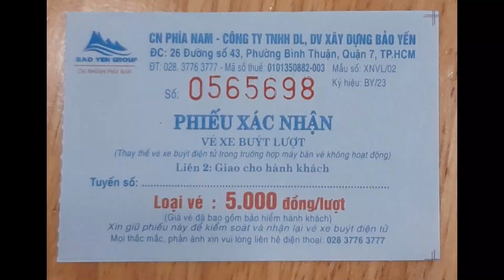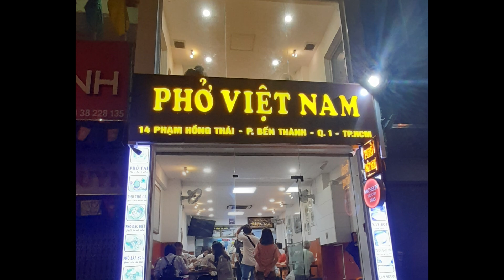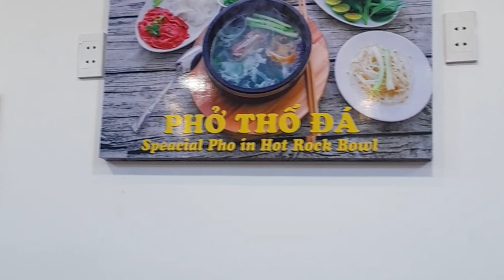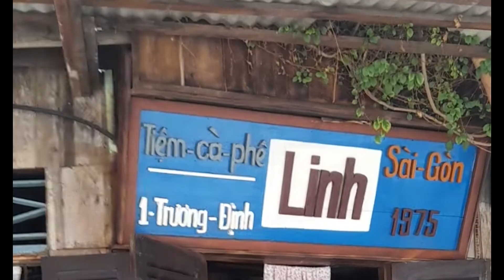Ho Chi Minh: Menikmati Pho, Surga belanja di Ben Thanh Market, Keliling kota naik bus. Vietnam 🇻🇳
Apa yang bisa Anda lakukan dengan 200 ribu di Saigon atau biasa disebut Ho Chi Minh? Jawabannya adalah naik bus kota! Dengan tiket bus yang berlaku selama 4 jam, Anda bisa melihat berbagai sudut kota Saigon dengan nyaman dan aman. Anda juga bisa turun di halte-halte tertentu untuk menjelajahi tempat-tempat wisata yang ada di sekitar.

Lokasi di video ini:

Calista Sai Gon Hotel, 249 Lý Tự Trọng, Phường Bến Thành, Quận 1, Thành phố Hồ Chí Minh 700000, Vietnam.

Pho Viet Nam, 14 Phạm Hồng Thái, Phường Bến Thành, Quận 1, Thành phố Hồ Chí Minh, Vietnam

Hop On Hop Off Bus, City Sightseeing, perjalanan dimulai dari Saigon Opera House

Ben Thanh Market, Ben Thanh, District 1, Ho Chi Minh City, Vietnam
(5 menit jalan kaki dari Calista Sai Gon Hotel, +/- 400 m)

Notre Dame Cathedral of Saigon, 01 Công xã Paris, Bến Nghé, Quận 1, Thành phố Hồ Chí Minh 70000, Vietnam (15 menit jalan kaki dari Calista Saigon Hotel, +/- 1.5 km)

Saigon Central Post Office, 02 Công xã Paris, Bến Nghé, Quận 1, Thành phố Hồ Chí Minh 70000, Vietnam
(15 menit jalan kaki dari Calista Saigon Hotel, +/- 1.5 km)

Saigon Book Store Street (besides Saigon Central Post Office)
(18 menit jalan kaki dari Calista Saigon Hotel, +/- 1.5 km)

Halo, perkenalkan saya Iwan, yang menyukai sejarah, kebudayaan dan makanan dari tempat yang saya kunjungi.
Ikuti Petualangan Kami di Vietnam 🇻🇳